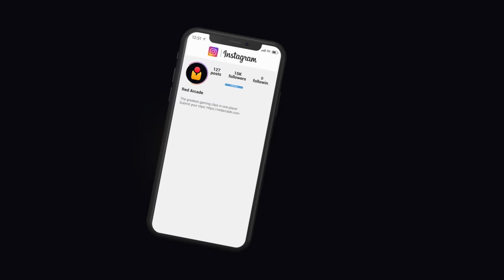TOP 300 FUNNIEST FAILS IN FORTNITE (Part 4)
Top 300 Fortnite Fails, WTF/Karma Moments & Funny Moments!

🎮 Due to YouTube’s character limit there was not enough room to list everyone featured in the description. Check out the original episodes for more information on the featured players